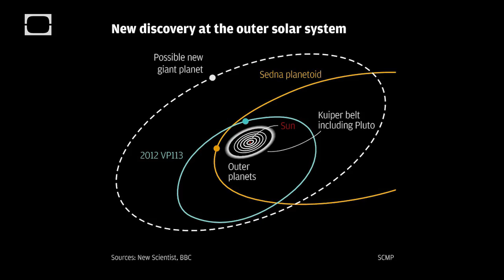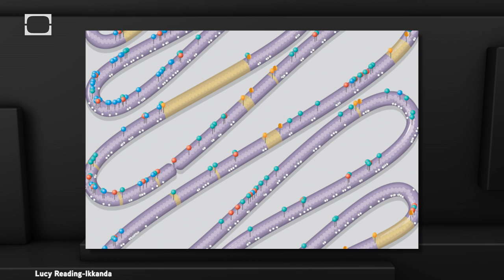Giant Turtle Fossil Reunited After 163 Years and More!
This week on IFLS, the fossil of an ancient whale-like filter feeder is found, first asteroid with rings discovered and much more!

Join Elise each week to see the all the latest and greatest stories from the lighter side of science, including popular science, space, biology, nature, and more.